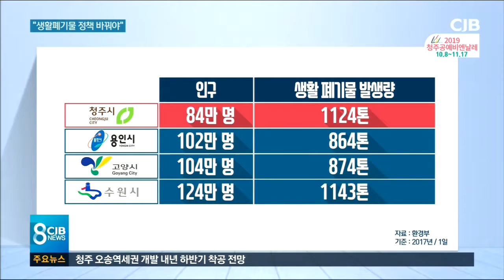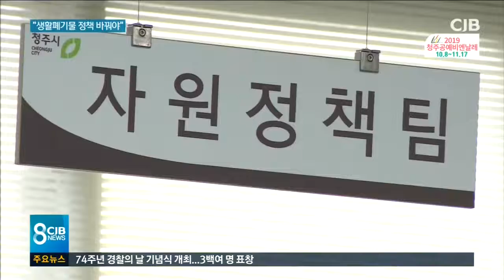1인당 하루 1kg.."정책 바꿔야"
* 1인당 하루 1kg..."효과 없는 정책 바꿔야" *